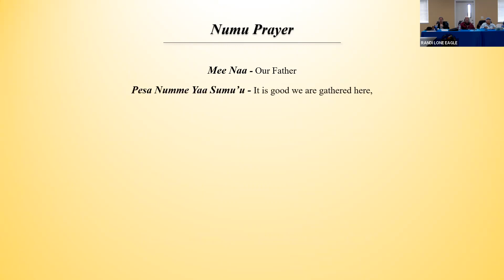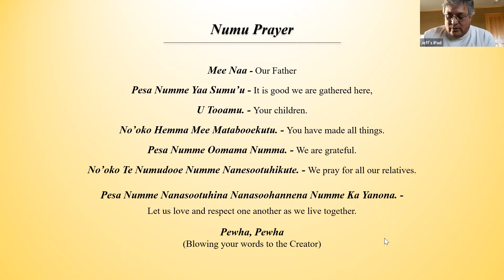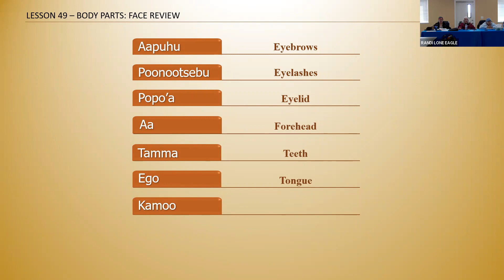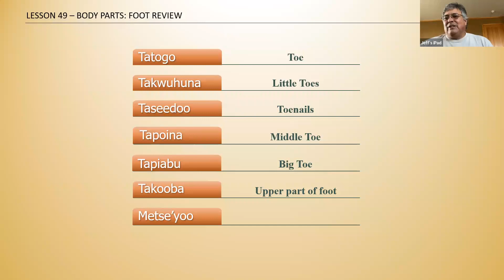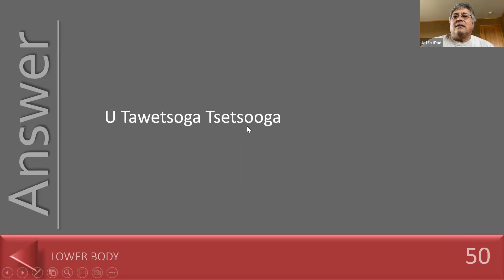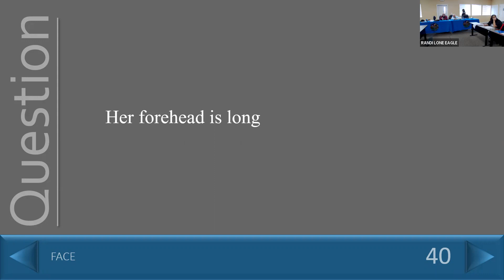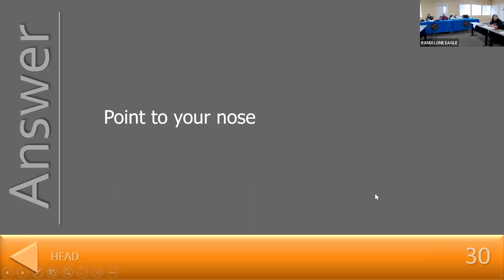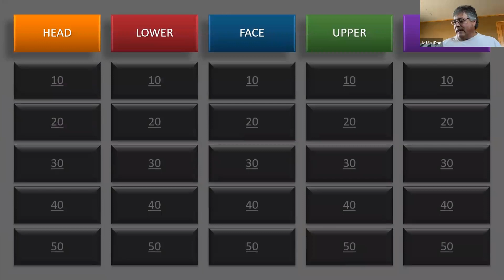Body Parts Review and Game